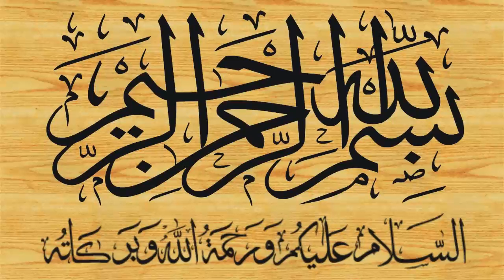Surah Yusuf By Qari Yaqoob Faisalabadi سورة يوسف (HD) Part 9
episode 9
سورہ یوسف
सूरह यूसुफ